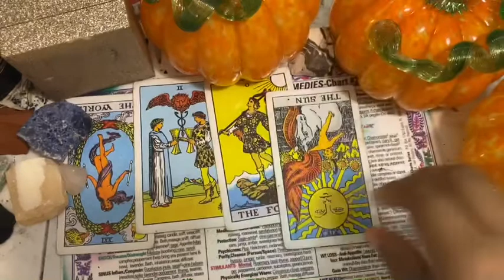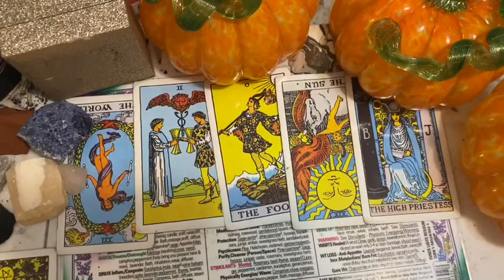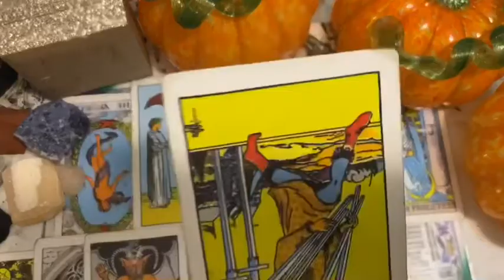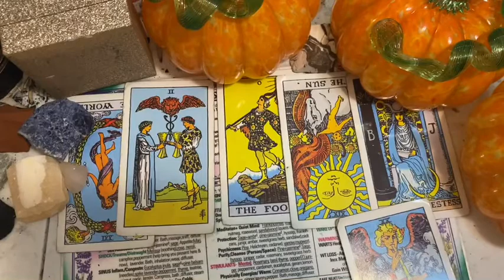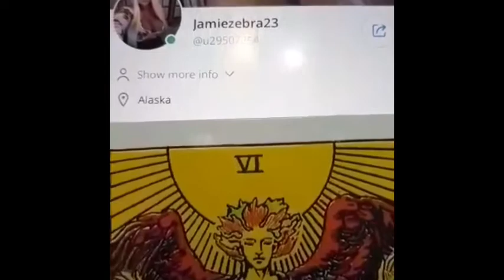TAURUS NOVEMBER 2020 TAROT READING ( CONFESSIONS/ APOLOGY) JAMIEZEBRA23.com